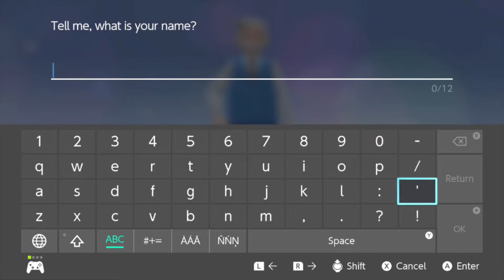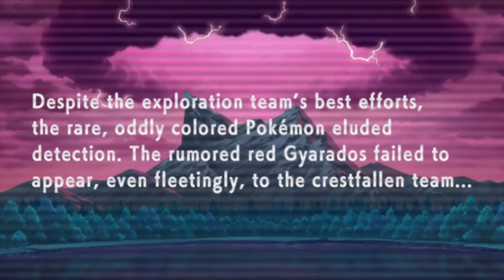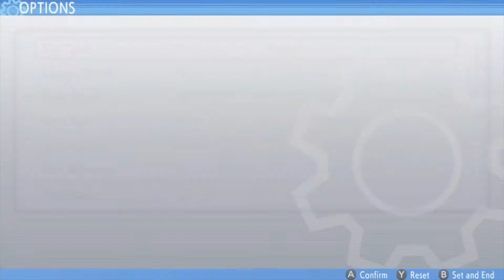Lets go on a Brilliant adventure!!!- Pokemon Brilliant Diamond part 1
hey everyone, ill be doing a series on Pokemon BD, hope you enjoy and tell me names to call my Pokemon!